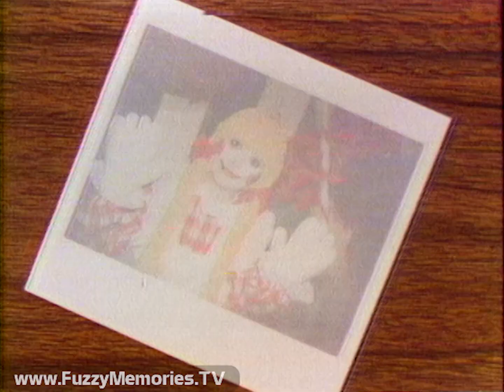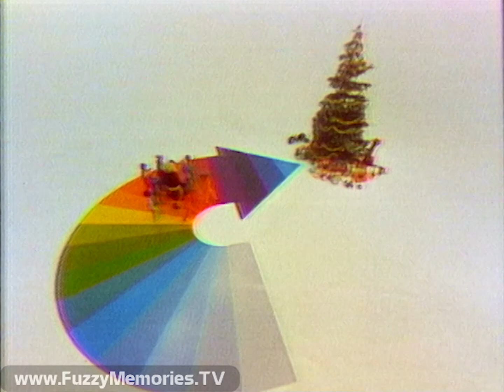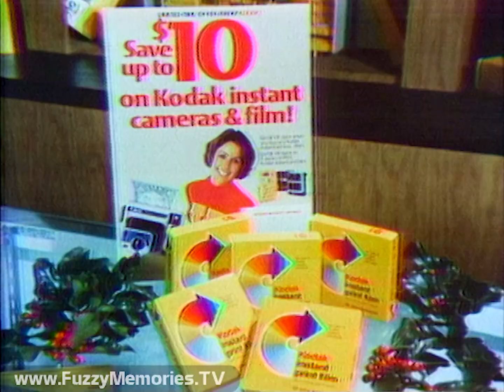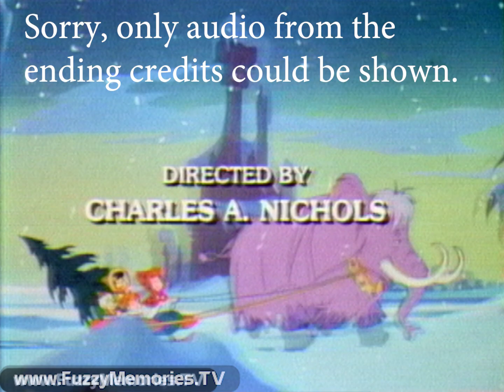NBC Network - A Flintstone Christmas - KRBC-TV (Commercial Breaks & Excerpts, 12/7/1977) 🎄 🎁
Sadly, not the complete special, but again of interest to those who appreciate vintage Christmas broadcasts...here is what could be shown here - namely the open, commercial breaks, bumpers, and brief excerpts - of A Flintstone Christmas as aired on the NBC Network over KRBC Channel 9 in Abilene, TX (as well as KACB Channel 3 in San Angelo, TX.)  (Once more, we are treated to the dreaded "vintage" lo-fi 5 kHz telco audio on the network feed - and on the special itself, the blacks being a very dark maroon.)

While this entire animated special (whose first airing this was) was taped all the way through on a Umatic 3/4" videotape, most of it had to be pruned here for display in order to avoid YouTube blockage.

A bonus "stocking stuffer" will follow.

Includes:

Station ID, with photo of outdoor scenery indicating Eastland city limit (voiceover by ??)

Preemption notice for Grizzly Adams (voiceover by Mel Brandt)

Start and end of Segment 1, featuring opening title

Sponsor billboard for Kodak and Parker Brothers (voiceover by Wayne Howell)

Commercials for:

Dungeon Dice - new from Parker Brothers

Kodak EK6 instant camera (voiceover by Robert Landers?)

Start and end of Segment 2

Commercials for:

Cool Whip topping (with Marge Redmond as Sara Tucker) (ending voiceover by Joel Crager)

Riviton 300 - from Parker Brothers (voiceover by John Bartholomew Tucker)

Start and end of Segment 3

Commercials for:

Gambler board game - new from Parker Brothers (featuring a Rhett Butler lookalike)

The Handle instant camera - by Kodak (voiceover by Robert Landers?)

Network-made bumper (mistitled as "A Flintstone's Christmas")

Promo for Mac Davis . . . I Believe in Christmas and The Bette Midler Special (a.k.a. Ol' Red Hair Is Back) (voiceover by Fred Collins?)

Commercial: Zale's Jewelry

Same station ID slide (voiceover by ??)

Start and end of Segment 4

Commercials for:

Post Raisin Bran

Hot Tomato - from Parker Brothers ("Some assembly required")

Promo for The Paul Simon Special (certain audio frequencies futzed with to avoid YouTube blockage on the song Slip Slidin' Away), followed by What Really Happened to the Class of '65? (voiceover by Les Marshak)

Promo for Today (with Tom Brokaw and Jane Pauley)

Start and end of Segment 5

Commercials for:

Nerf Rockets - from Parker Brothers (voiceover by John Bartholomew Tucker)

Kodak Trimlite Instamatic 18 camera (with Michael Landon)

Start and end of Segment 6

Commercials for:

Kodak Instant Cameras and Film - save $10

Sorry! - from Parker Brothers

Promo for Sunshine Christmas, following Little House on the Prairie (voiceover by Casey Kasem)

Promo for Gentle Giants of the Pacific and "W.C. Fields and Me" (voiceover by Norman Rose)

Audio for ending credits (see screen for reason why), with voiceover promo for "Run, Cougar, Run" on The Wonderful World of Disney, Little House on the Prairie, and Mac Davis . . . I Believe in Christmas (by Howard Reig), followed by mid-1970's Hanna-Barbera animated logo bumper

NBC News Update with John Hart (opening voiceover by Mac McGarry), with following items:

- Defense publication Jane's predicts President Carter's scrapping of B-1 bomber will lead to "seeds of defeat for the West"

- Energy Secretary James Schlesinger predicts political and social unrest unless coal replaces oil (those were the days)

- Study finds aspirin helps prevent clotting after surgery for men - but not for women

- FBI files still show no proof of conspiracy in JFK assassination

Commercial: American Express card - with Barbara Feldon (of Get Smart fame)

Promo for series premiere of What Really Happened to the Class of '65?, following The Paul Simon Special (voiceover by Les Marshak)

Commercials for:

Curtis Mathes TV sets (with Frank Coghlan, Jr.)

Dr Pepper - "Be a Pepper" (with David Naughton)

Different station ID slide, against plain black background (voiceover by ??)

Now for the bonus:

First two minutes of Mac Davis . . . I Believe in Christmas, with guests David Soul and Engelbert Humperdinck

This aired on local Abilene TV on Wednesday, December 7th 1977 during the 7:00pm to 8:02pm timeframe.